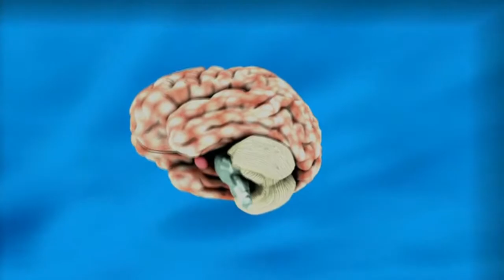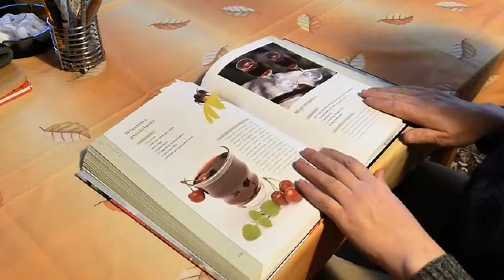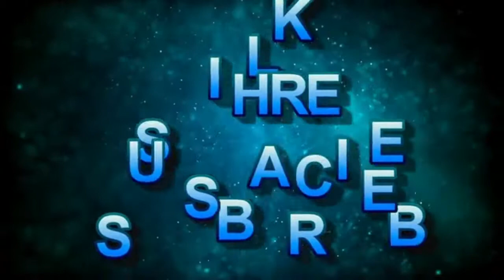Sugar Addicted - Tips How To Stop Sugar Addicted .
7 handy tips to stopping your sugar cravings.
Sugar cravings are difficult to ignore. What is worse is that sugary treats are so easily available everywhere which makes it harder to ignore your craving. If you’re always craving for sugary snacks, you are not alone. Eating lots of simple carbohydrates i.e. sugar may only give your body a short term energy boost but they will always leave hungry and craving for more. So here a few tips to stop your body for craving for more sugar.
1. Replace it with fruits. Keep fruits around when sugar cravings hit. Fruits are naturally sweet and full of fiber and nutrients.  Bring fruits to your work or and fill up your kitchen with fruits such as apples and pears. Those are easy to eat instead of fruits that require you to peel.

How To - Get started. Do not let the desire to do something perfectly stop you from doing the thing! Precision can be very important, but only up to a point. ...